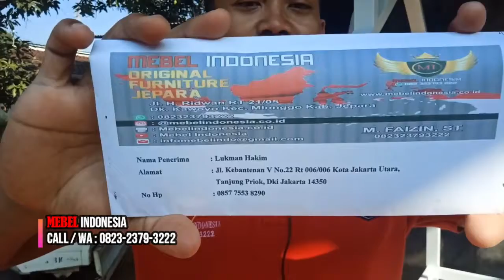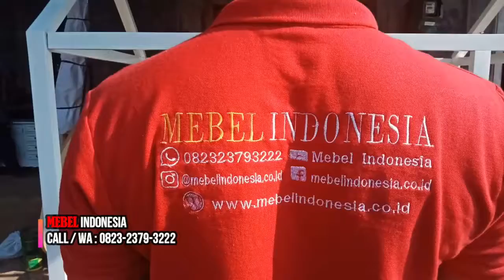Tempat Tidur Anak Tingkat Rumah Minimalis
Customer Service :
Mas Faizin